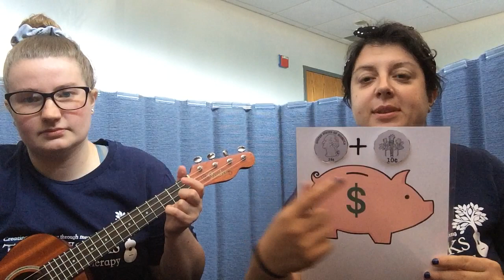Piggy Bank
This song is about adding up different coins to see the amount of money in the piggy bank.